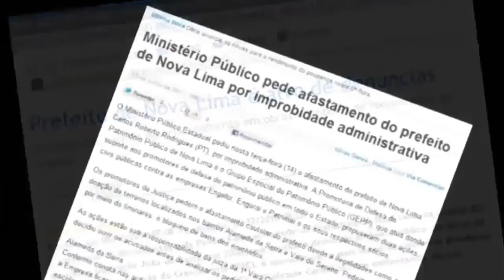Em Nova Lima (MG) o PT não quer largar o osso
Peça de humor & política sobre a eleição de 2012 em Nova Lima, Minas Gerais.